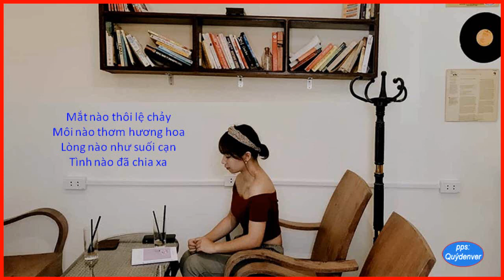Quan Lạ - Z (Trần Mộng Tú - Hoàng Quốc Bảo - Thái Hiền)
Tình cờ nhận được mấy tấm hình "Nhà Cà Phê Chín Bỏ Làm Mười" ngồ ngộ.
Thương nhau chín bỏ làm mười
Ghét nhau xin cũng mỉm cười bỏ qua...